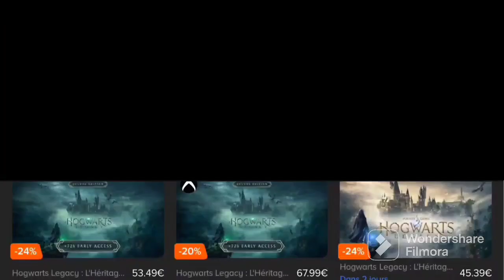Reactor X 2 parlons G score🤣😉